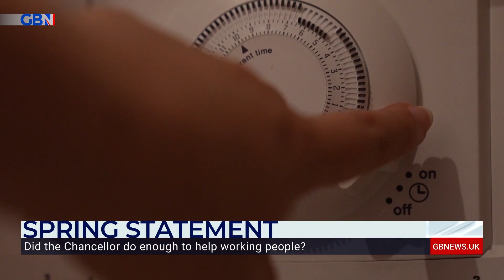Kevin Hollinrake MP reacts to criticism of Chancellor Rishi Sunak's Spring Statement